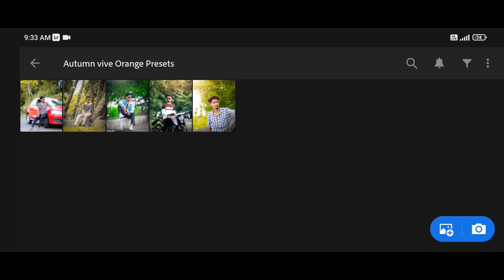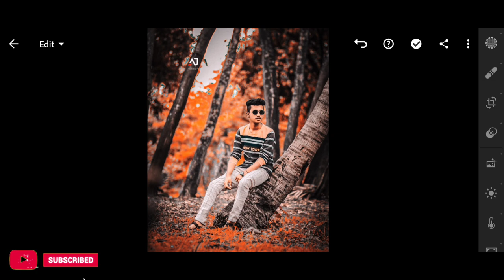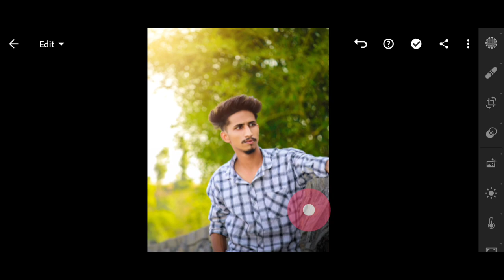Autumn Orange Lightroom Dng & Xmp Presets | Lightroom Presets Free | Lr Presets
Your Queries 👇👇👇👇
Lightroom Adobe lightroom
Lightroom presets
Photo editing
BRD Editz presets
mobile Lightroom presets
free preset
tutorial Lightroom 2022 Lightroom desktop
Lightroom 2022
preset gratis
free presets
lightroom mobile tutorial blogger presets
Autumn photo editing
Fall linghtroom presets,
Autumn linghtroom Preset preset lightroom Autumn
How to edit Autumn presets How to edit Autumn photo Autumn presets
lightroom tutorial
Autumn preset
Fall preset
editing tutorial, presets store